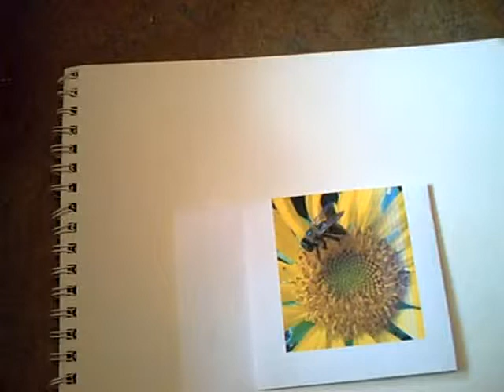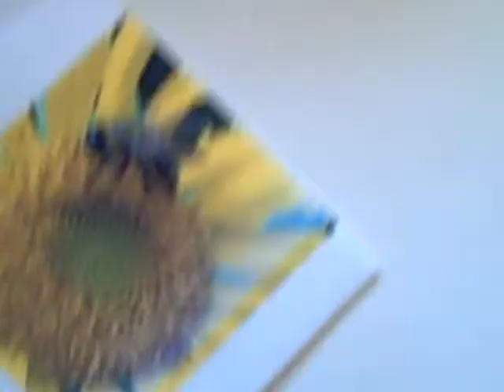LEARN HOW TO DRAW IN 6 MINUTES!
My tips on how to sketch a decent sketch